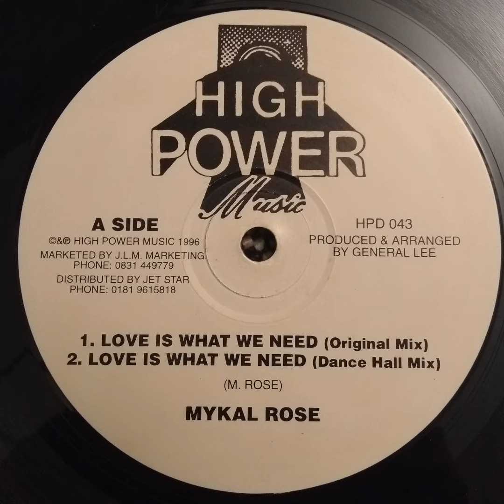Mykal Rose - Love Is What We Need (Original Mix)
Mykal Rose / Leba– Love Is What We Need / Your Love
Michael Rose - Love Is What We Need / Your Love album cover
Label: High Power Music – HPD 043
Format: Vinyl, 12"
Country: UK
Released: 1996
Genre: Reggae
Style:
A1 Mykal Rose*– Love Is What We Need (Original Mix)
A2 Mykal Rose*– Love Is What We Need (Dance Hall Mix)
B1 Leba*– Your Love
B2 Unknown Artist– King David Version

Producer, Arranged By – General Lee (4)